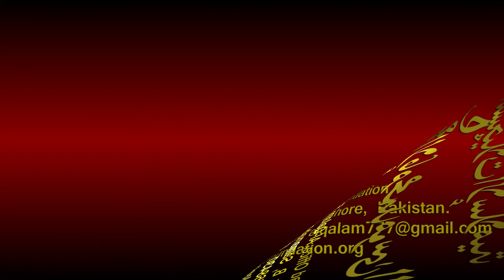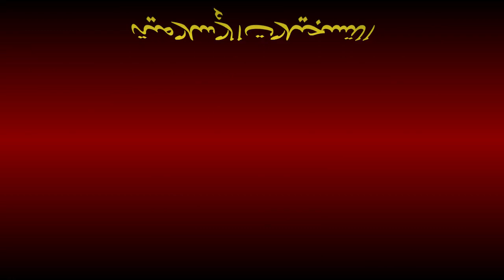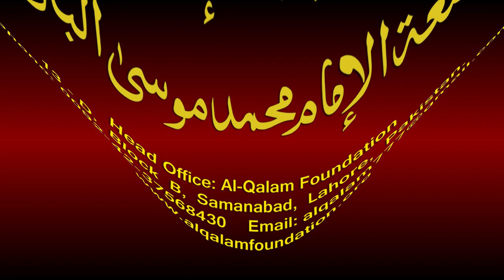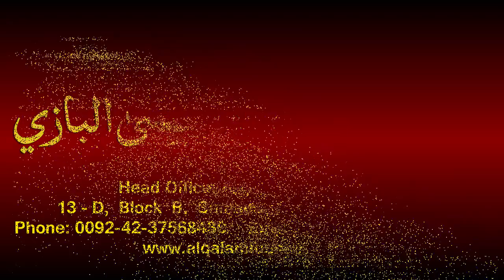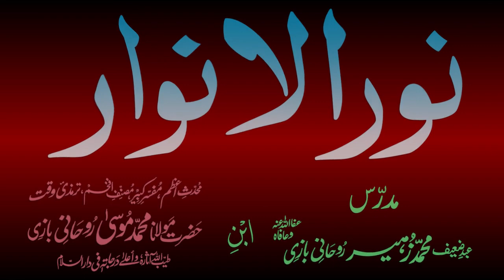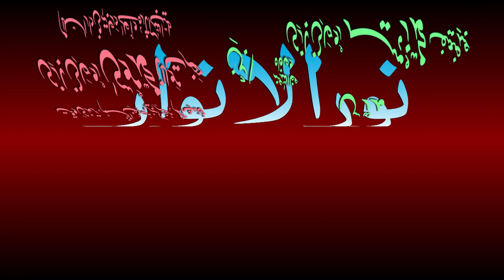Noor-ul-Anwaar Dars - 37 - page - 070 - by Maulana Muhammad Zuhair Albazi - 11/12/2010